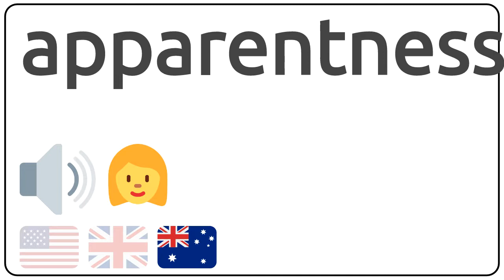How to pronounce apparentness in english?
How to pronunce apparentness in english
How to pronunce apparentness in american accent 🇺🇸?
How to pronunce apparentness in british accent 🇬🇧?
How to pronunce apparentness in australian accent 🇦🇺?

Como se dice apparentness en ingles?
Como se pronuncia apparentness en ingles?